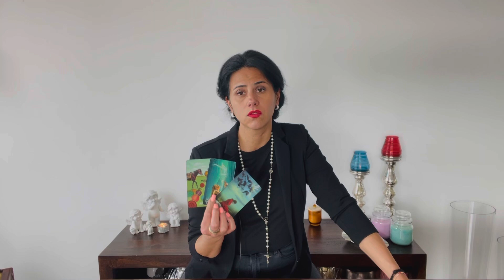BILANCIA 💫 Stai capendo chi ti mette questi inutili ostacoli! 😘🇮🇹 Maggio 2023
Ciao Bilancia, felice di averti sul mio canale youtube!

Puoi scegliere la tua lingua:
Inglese 🇬🇧
Tedesco 🇩🇪
Italiano 🇮🇹

Grazie e benedizioni a tutti voi ✨
Luana 😘

(Si prega di notare "donazione")

Per il mio canale YouTube Fashion 💝
Seguimi anche tu 👇🏼